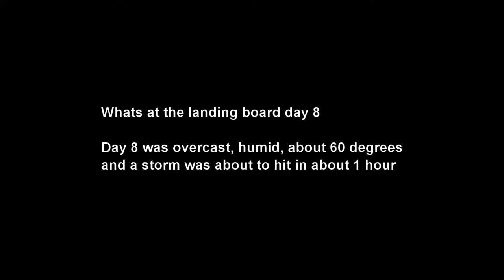What i see on the langstroth bee hive landing board day 8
What I see on the bee hive landing board every day